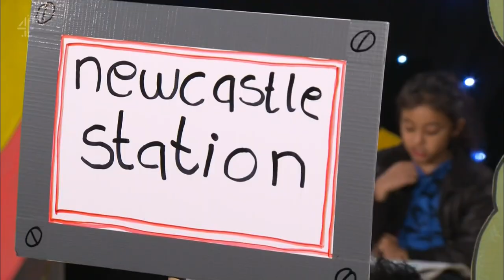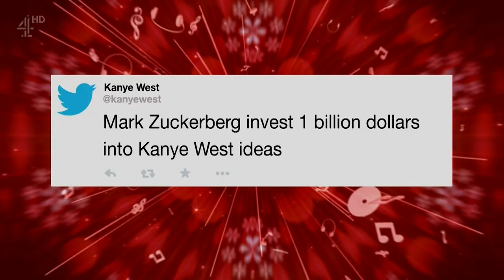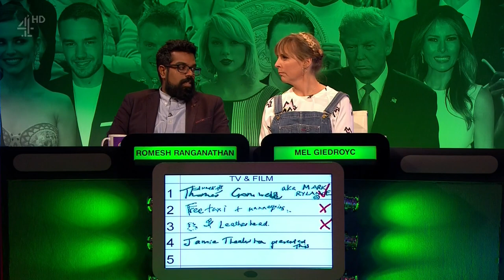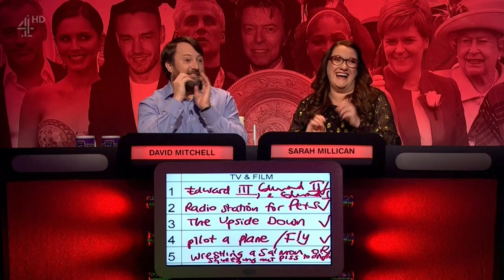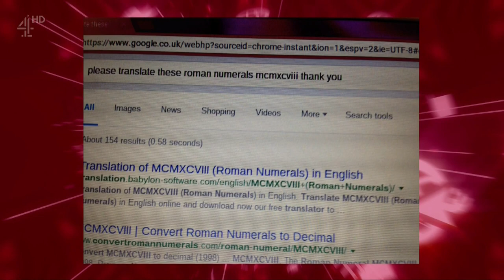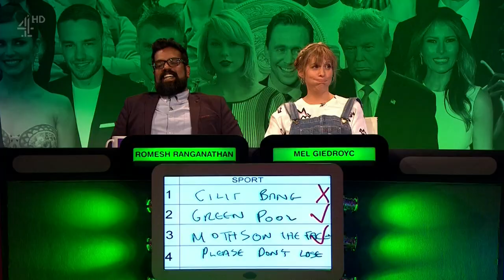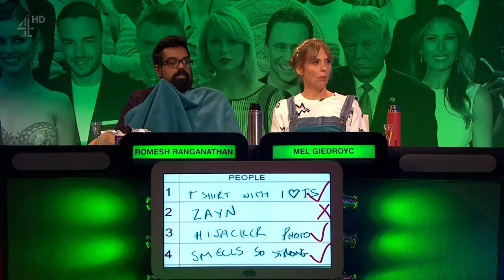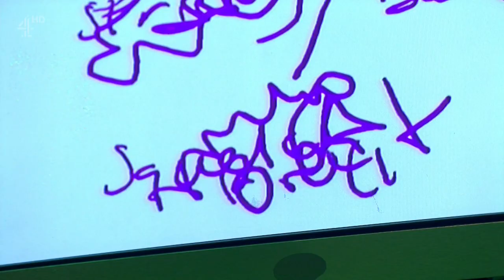The Big Fat Quiz of the Year 2016 (HD)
* David Mitchell and Sarah Millican
* Romesh Ranganathan and Mel Giedroyc
* Rob Delaney and Richard Ayoade

If you can watch this via the broadcasters website where you live, you probably should.